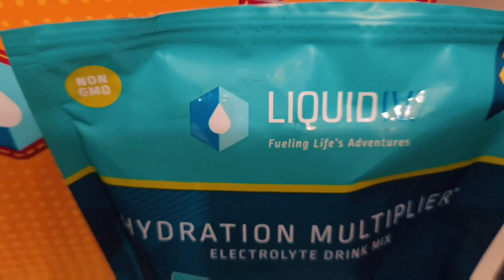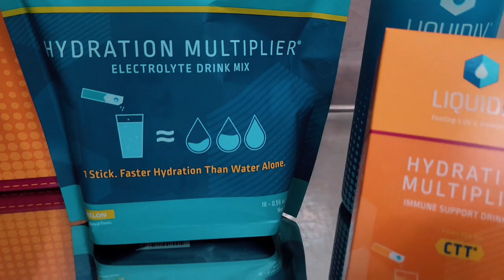Kyle Richards husband Mauricio KEEPS HATING AND DRAGGING Lisa Vanderpump!